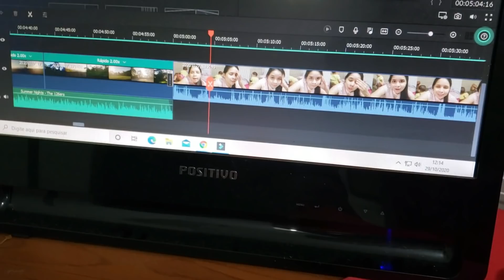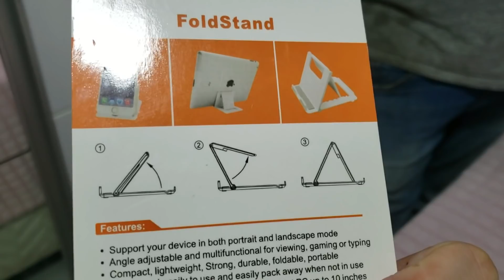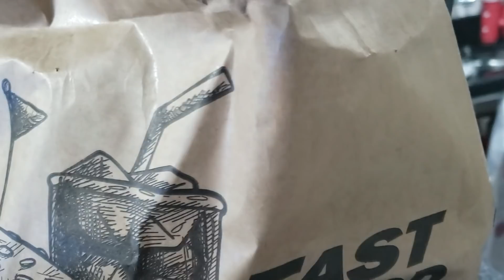VLOG: TIVE UM DIA DIFÍCIL, LIMPEI A GELADEIRA E NOVO EQUIPAMENTOS PRO CANAL